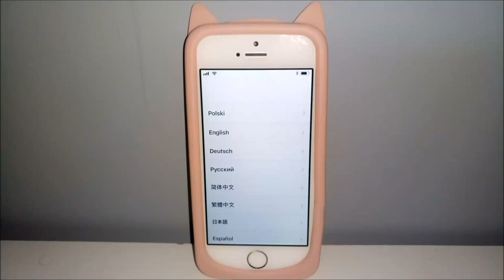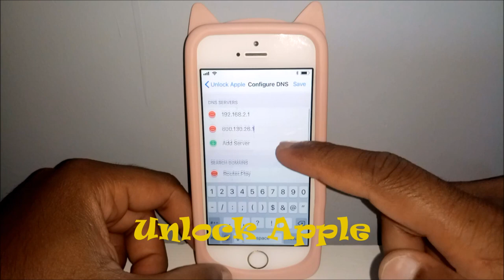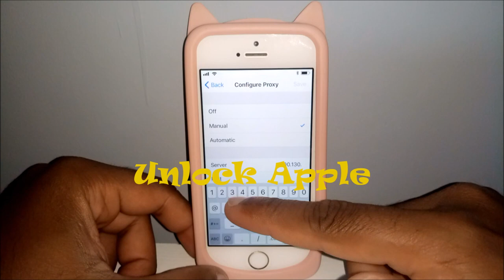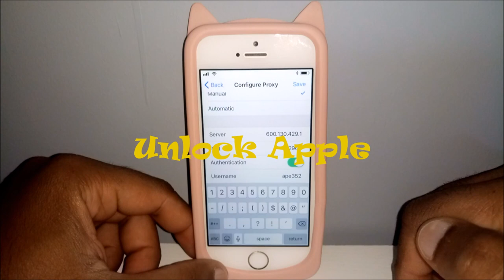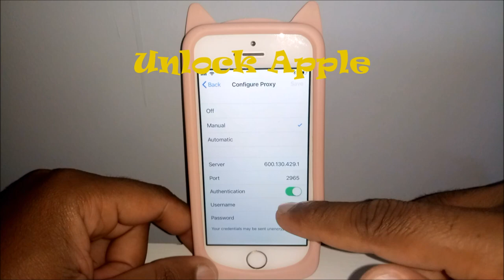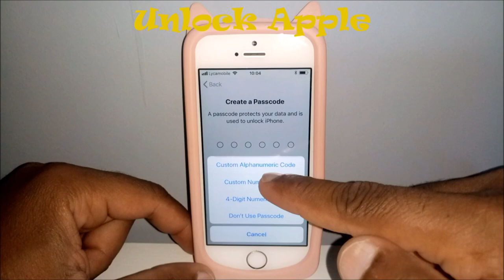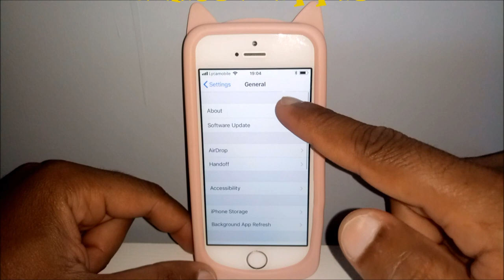Permanently bypass Apple Activation lock Disabled iPhone Unlock without Previous owner & Password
icloud unlock
icloud bypass
bypass icloud activation lock
activation lock
4ukey iphone xr
icloud removal
unlock activation lock ip